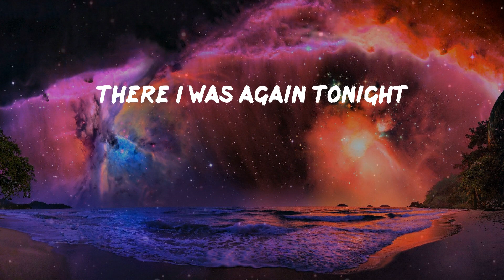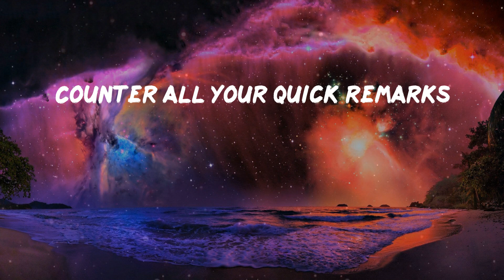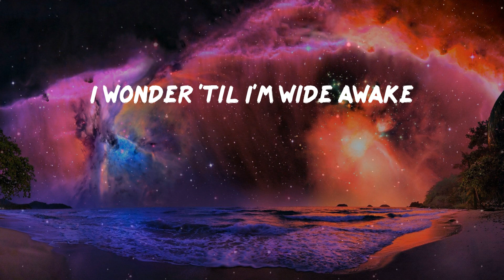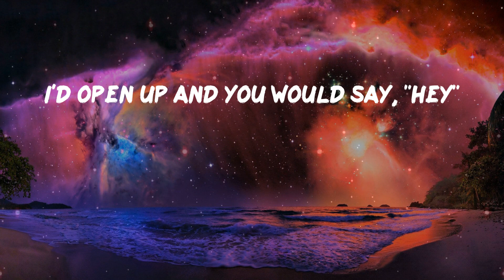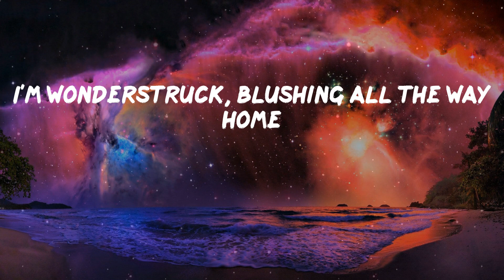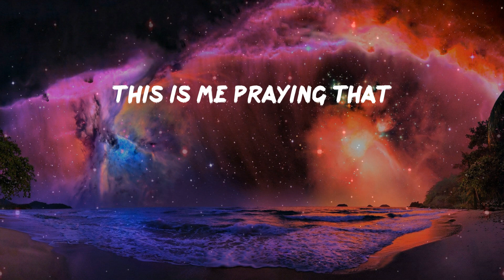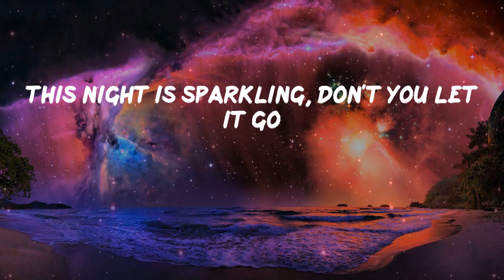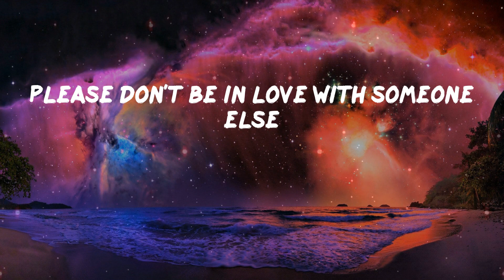Pillow Music: Enchanted - Taylor Swift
Pillow Music: Taylor Swift - Enchanted (Lyrics)

Enchanted Lyrics:
2 AM, who do you love?